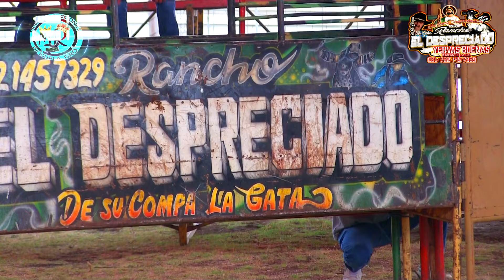😱 QUEDO PRIVADO EL JINETE😱 RANCHO EL DESPRECIADO EN SAN FERNANDO, COATEPEC HARINAS29 MAYO 2024